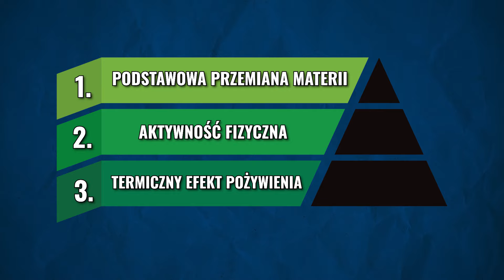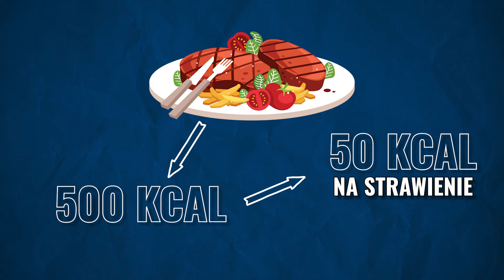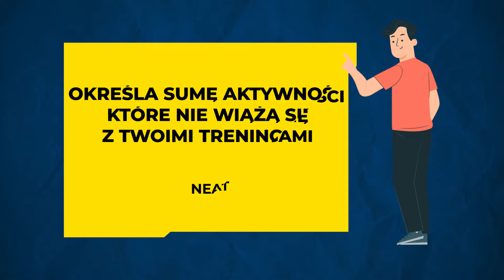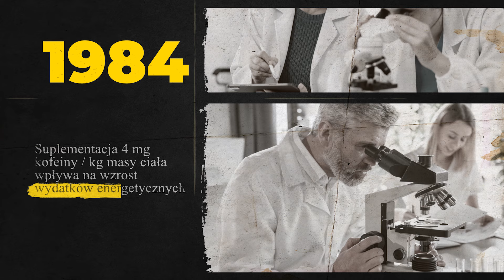5 wskazówek jak podkręcić metabolizm, żeby schudnąć! Tego nie słyszałeś! | Trener Mariusz Mróz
W filmie "5 wskazówek jak podkręcić metabolizm, żeby schudnąć! Tego nie słyszałeś!", dowiesz się, jakie konkretne kroki podjąć, aby przyspieszyć proces redukcji. Jeśli zastanawiasz się, co może Ci pomóc i jakie działania rzeczywiście wpływają na podkręcenie metabolizmu, to warto obejrzeć nagranie. Czy istnieje magiczny suplement, który powinienem przyjmować przed snem? Pewnie wielokrotnie zastanawiałeś się, czy istnieją domowe sposoby na naturalne zwiększenie tempa metabolizmu. W trakcie filmu dzielę się swoimi doświadczeniami i wiedzą na temat tego, co naprawdę działa w procesie odchudzania i jak szybko osiągnąć spadek masy ciała. Serdecznie zapraszam do obejrzenia nagrania! - Trener Mariusz Mróz

ROZDZIAŁY:
0:00 - 5 wskazówek jak podkręcić metabolizm, żeby schudnąć! Tego nie słyszałeś!
0:44 - Przyśpieszenie metabolizmu
01:39 - Pierwszy sposób jak przyspieszyć metabolizm
02:44 - Drugi sposób na podkręcenie matebolizmu
03:55 - Kolejna rada dotycząca przyśpieszenia metabolizmu
05:24 - Jak przyśpieszyć metabolizm sumplementami?
06:57 - Następny sposób jak przyspieszyć swój metabolizm